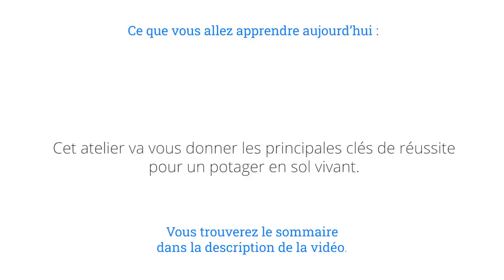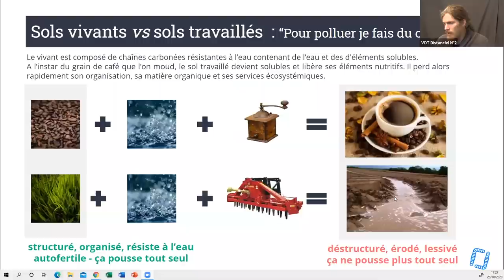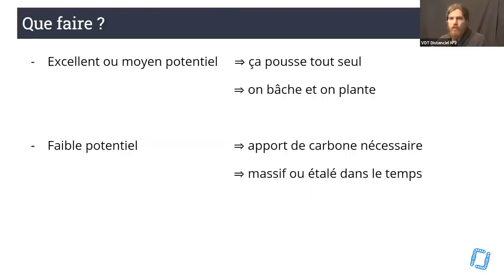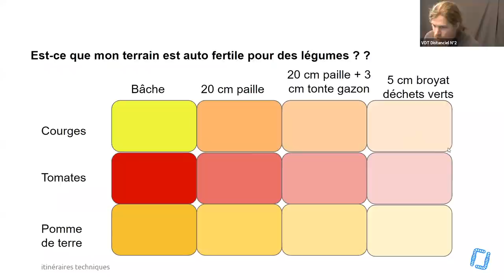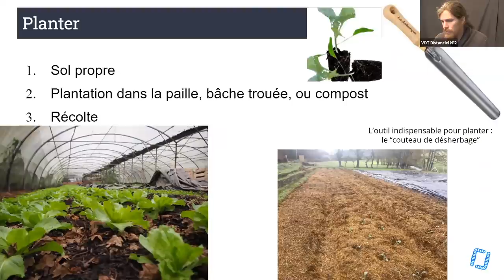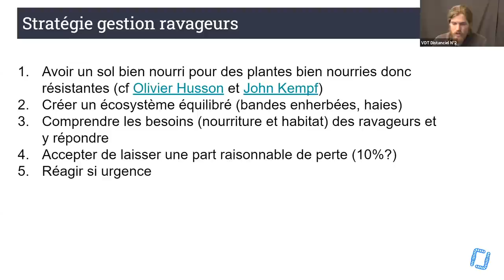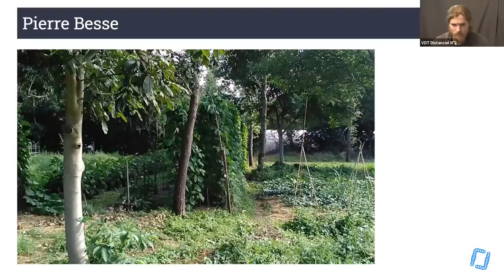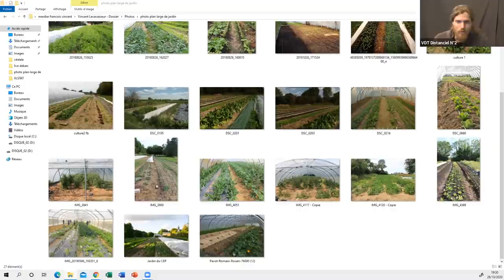Mon potager en sol vivant !, Vincent Levavasseur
Dans cette vidéo, Vincent Levavasseur vous donne les principales clés de réussites pour réaliser un potager en sol vivant !

SOMMAIRE :

Introduction : 0:00:00
Historique du vivant : 0:09:16
Les fondamentaux : 0:16:43
Préparer son sol : 0:30:19
Semer, planter : 1:02:07
Désherbage et ravageur : 1:26:38
Tour de jardins : 1:46:49
Conseils de lectures, de chaînes YouTube et vidéos : 01:58:08